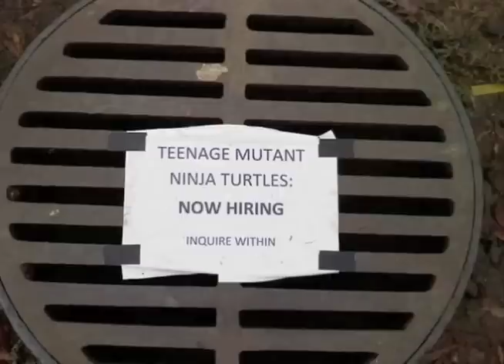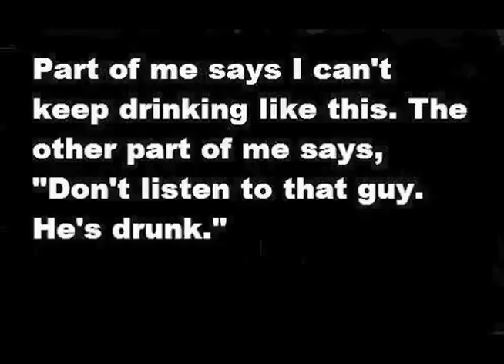Two For One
When life hands you lemons...make a margarita!  Music is what feelings sound like, so make sure the music you listen to coincides with positive vibes. A collection of pics I found amusing with some of my old tracks playing in the background  You can lease these beats and many more at: